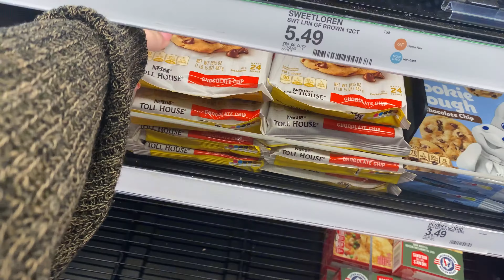VLOGMAS DAY FOUR | christmas date night w/ my boyfriend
HAPPY VLOGMAS!!! Today my boyfriend and I had a cute little Christmas date night. We did everything christmassy that we could possibly think of! We painted a Christmas tree ornament, made cookies, and more!!

Thank you all so much for the continued support! I can't believe it is already day four! Vlogmas is flying by & I am so happy you all are here for it.
with peace & love,
tori